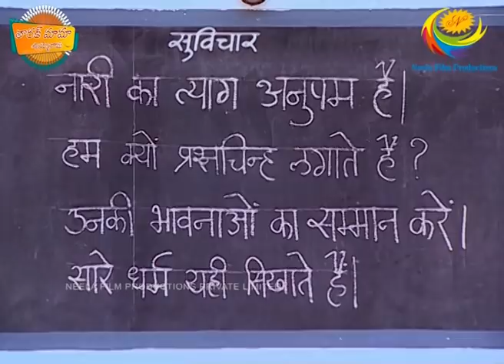Tarak Mama Ayyo Rama - Ep 150 - Full Episode | తారక్ మామ అయ్యో రామ | Telugu Comedy Show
After convincing Mr.Bhindgiri to send Mrs.Bhindgiri to the kitty party, the ladies finally get together. They dance, laugh and eventually decide to play games. But as they say, it’s all fun and games until__? To know what happens next, keep watching TarakMamaAyyoRama!

Produced By : Neela Asit Modi, Asit Kumarr Modi
Special Thanks: Mahesh Vakil, Indu
Tarak Mehta Set Design: Jayant Deshmukh
On-Air Promotion (SAB): SAB OAP
Costume Designer: Alka Mehta
Costume Stylist: Ekta Brahmbhatt
Sound Recordist: Shakeel Mansuri
Cameraman: Aamir Virani
Production Head: Arvind Marchande
Production Controler: Vinod Shishupal
Online Editors: Vishal Tambe, Sandeep Singh
Executive Producer: Jatin Yogesh Bajaj
Editor: Dinesh Gosavi, Kaushal Mistry, Devang Modi, Vinod Maurya
Creative Supervision: Krunal Khakhkhar
Operation Head: Sohil Ramani
Written By: Raju Odedra & Rajen Upadhyay
Directors: Harshad Joshi, Malav Suresh Rajda